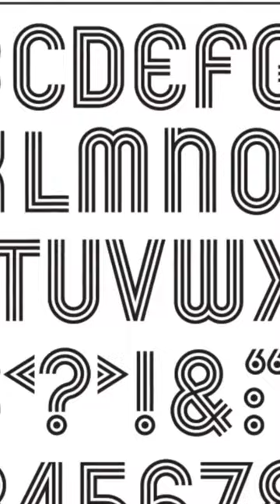¿Conocías este diseño mexicano? 😱 de 1968.